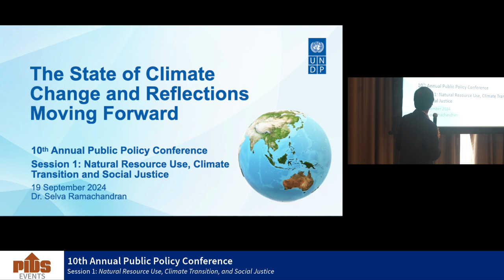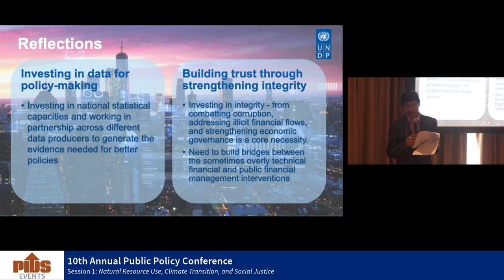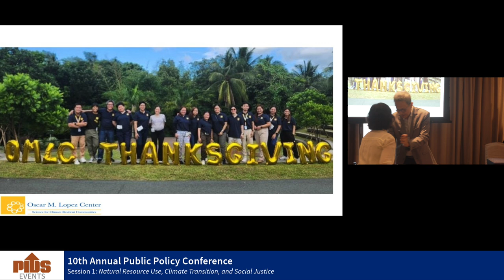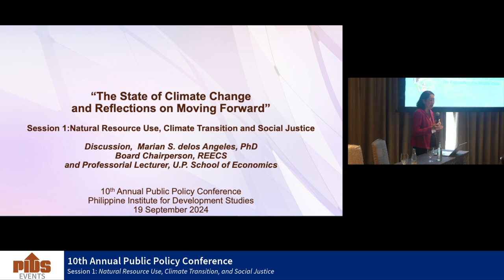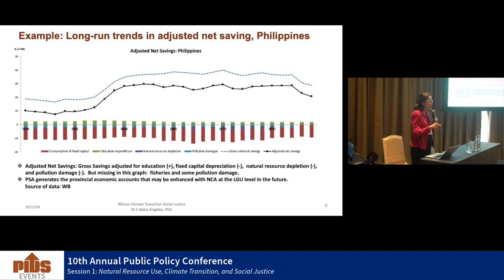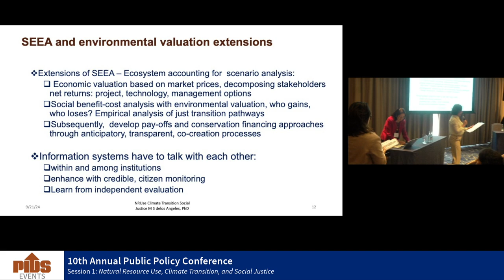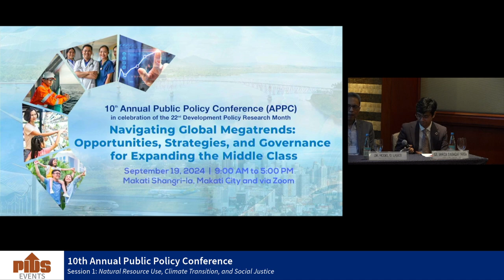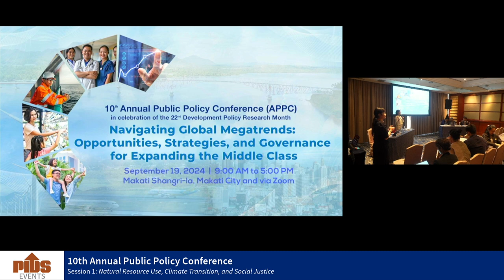10th APPC Breakout Session on Natural Resource Use, Climate Transition, and Social Justice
Breakout session on "Natural Resource Use, Climate Transition, and Social Justice" featured key insights from experts. Dr. Selva Ramachandran, Resident Representative of the UNDP, delivered the main presentation, followed by discussions from Dr. Rodel D. Lasco of the Oscar M. Lopez Center, Dr. Mirza Sadaqat Huda from the ISEAS – Yusof Ishak Institute, and Dr. Marian S. Delos Angeles from the Resources Environment and Economics Center for Studies.

Moderated by Dr. Marife M. Ballesteros, PIDS Vice President, the session included a Q&A segment that engaged participants on issues related to climate action, equity, and sustainable resource management.